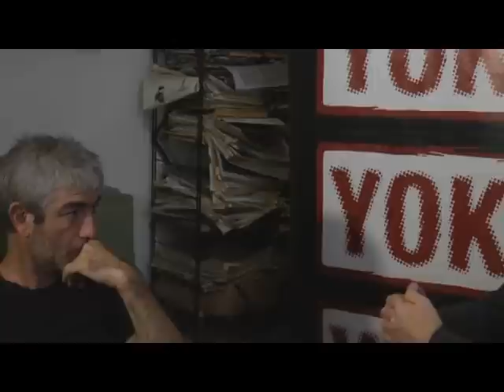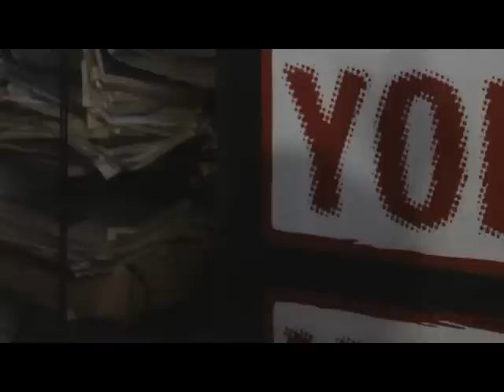YOK ENTREVISTA Marcelo Birmajer (parte2)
Un diálogo sin respiros con el escritor Marcelo Birmajer, repasando las temáticas que hacen a la identidad judía contemporánea: la cultura judeo-argentina, lo diásporico, los matrimonios mixtos, Israel, los judíos y la dictadura, el rol de los medios y los intelectuales.

Parte 2:
Israel, diáspora y vida judía. Los matrimonios mixtos.